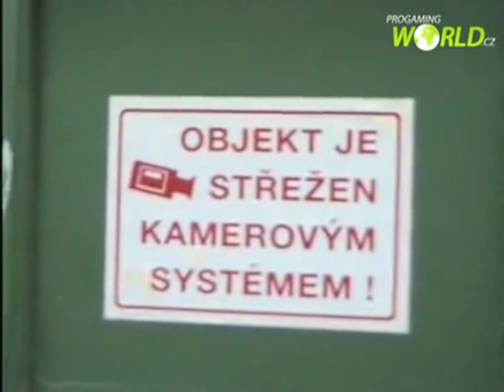Neophyte CoD1 LAN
[Call of Duty 1] Neophyte CoD1 LAN movie from Prague, Czech Republic.